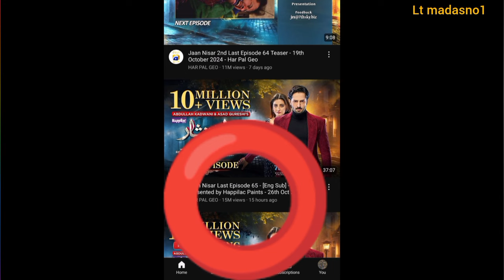Kabhi Main Kabhi Tum - Season 2 | Fahad Mustafa | Hania Aamir